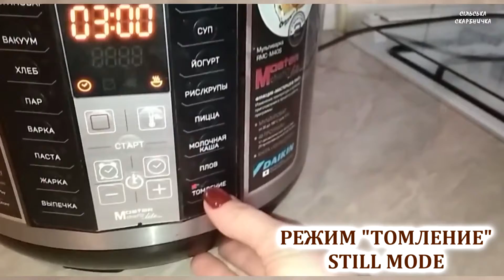Паштет з печінки кролика в мультиварці! РЕЦЕПТ БОМБА! Смачна закуска!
У сьогоднішньому відео Ви зможете побачити відео рецепт смачного домашнього паштету з печіки, нирок та серця кролика приготовленого в мультиварці.
Далі на Вас чекають нові відео.